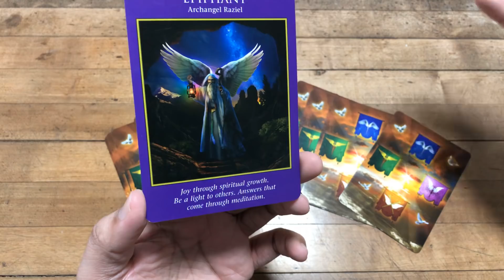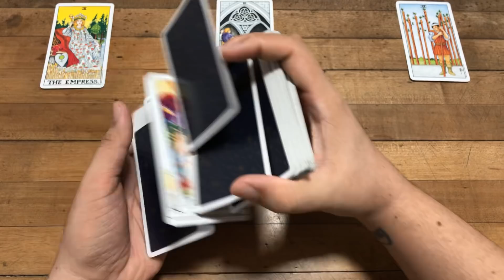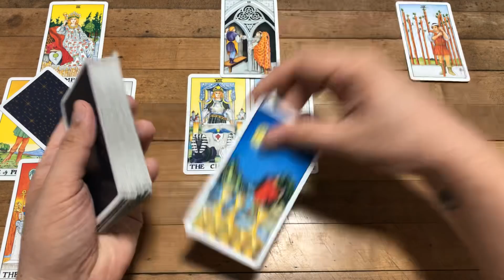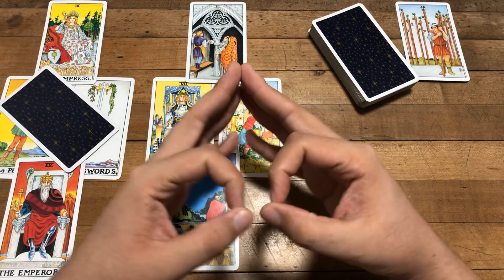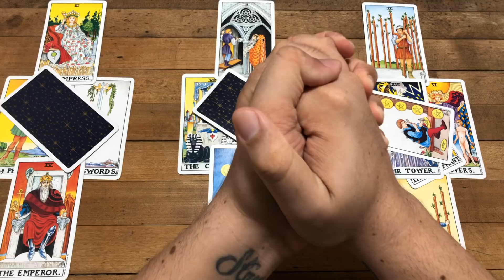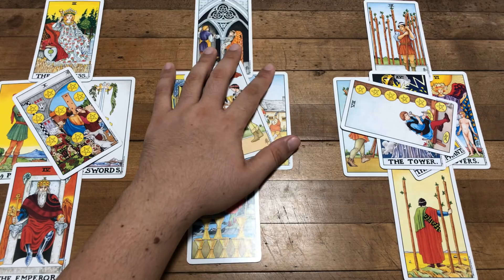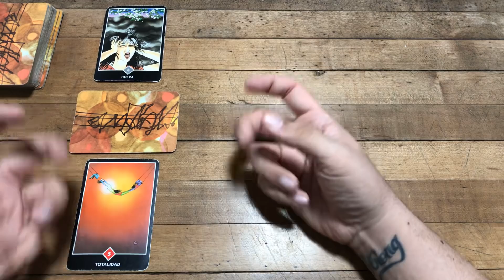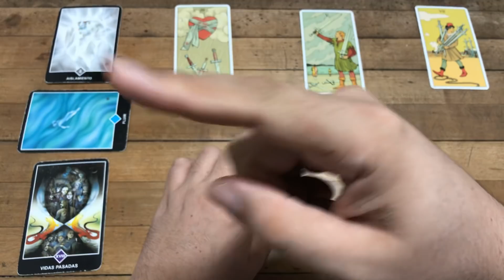ESCORPIO! ESTARÁS MÁS COTIZADA/O QUE NUNCA NO LO PODRÁS CREER (NO ESTAS SOLA/O)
Love,
J.

ATENCION: TV+18

Escorpio,tarot,Escorpio amor,trabajo,dinero
Escorpio,tarot,Escorpio amor,trabajo,dinero
Escorpio,tarot,Escorpio amor,trabajo,dinero